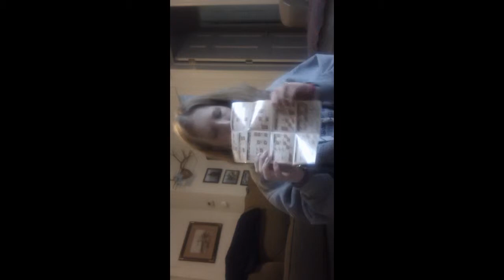kelsey claire.s haul